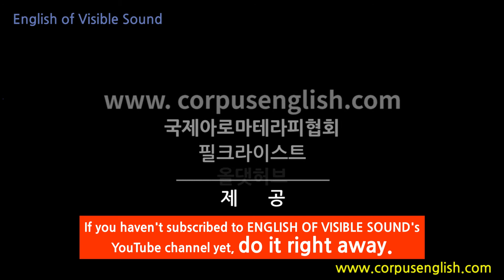소리가보이는영어(0291) All set! 영어발음, 해외여행필수표현, 영어회화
안녕하세요

All set!
준비완료!

얼ㄹ쎝!